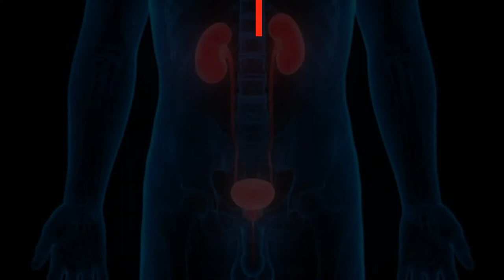Trailer SIU Masterclass 2020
➡️ Una faculty composta da 27 opinion leader, autori di 3412 articoli

🗓 22 maggio, Luca Cindolo (tumore del rene)
🗓 23 maggio, Bernardo Rocco (tumore della prostata)
🗓 10 giugno, Fabrizio Dal Moro (tumore della vescica)
🗓 11 giugno, Giuseppe Carrieri (tumore del pene e del testicolo)